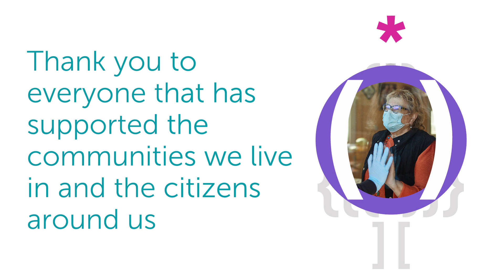Seasons Greetings from Civica 2020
In what has been the most challenging of years, we just wanted to say thank you. Season's Greetings and best wishes from everyone at Civica.